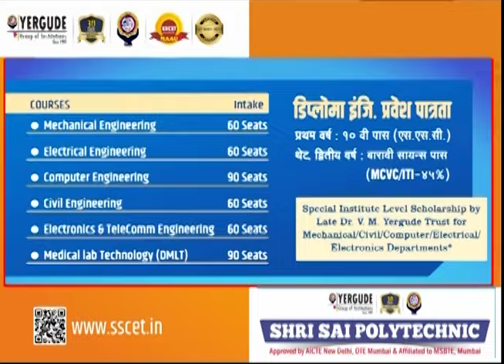खबरें फटाफट- 18 July 2024 - आजके महत्वपुर्ण खबरो पर फटाफट डालते है एक नजर